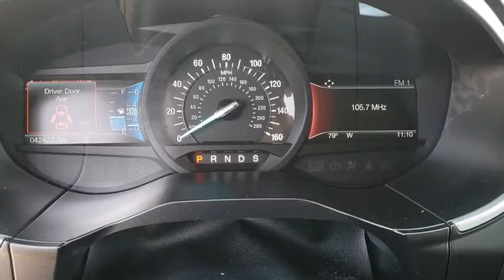2017 Ford Edge Tulsa, Broken Arrow, Joplin, Bixby, Owasso, OK P7886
Absolute Black Used 2017 Ford Edge available in Tulsa, Oklahoma at Matthews Ford. Servicing the Broken Arrow, Joplin, Bixby, Owasso, OK area.

Matthews Ford
1101 Southwest Expressway Drive

ENGINE: TWIN-SCROLL 2.0L ECOBOOST  (STD),Turbocharged,All Wheel Drive,Power Steering,ABS,4-Wheel Disc Brakes,Brake Assist,Brake Actuated Limited Slip Differential,Aluminum Wheels,Tires - Front Performance,Tires - Rear Performance,Temporary Spare Tire,Heated Mirrors,Power Mirror(s),Integrated Turn Signal Mirrors,Rear Defrost,Privacy Glass,Intermittent Wipers,Variable Speed Intermittent Wipers,Rear Spoiler,Remote Trunk Release,Power Liftgate,Power Door Locks,Daytime Running Lights,Automatic Headlights,AM/FM Stereo,CD Player,Premium Sound System,Satellite Radio,HD Radio,MP3 Player,Steering Wheel Audio Controls,Telematics,Auxiliary Audio Input,Smart Device Integration,Bluetooth Connection,Pass-Through Rear Seat,Rear Bench Seat,Adjustable Steering Wheel,Trip Computer,Power Windows,Leather Steering Wheel,Keyless Entry,Keyless Start,Hands-Free Liftgate,Universal Garage Door Opener,Cruise Control,Climate Control,Multi-Zone A/C,Power Driver Seat,Power Passenger Seat,Leather Seats,Bucket Seats,Heated Front Seat(s),Driver Adjustable Lumbar,Passenger Adjustable Lumbar,Seat Memory,Driver Vanity Mirror,Passenger Vanity Mirror,Driver Illuminated Vanity Mirror,Passenger Illuminated Visor Mirror,Auto-Dimming Rearview Mirror,Floor Mats,Mirror Memory,Engine Immobilizer,Security System,Traction Control,Stability Control,Front Side Air Bag,Rear Parking Aid,Tire Pressure Monitor,Driver Air Bag,Passenger Air Bag,Front Head Air Bag,Rear Head Air Bag,Passenger Air Bag Sensor,Knee Air Bag,Child Safety Locks,Back-Up Camera